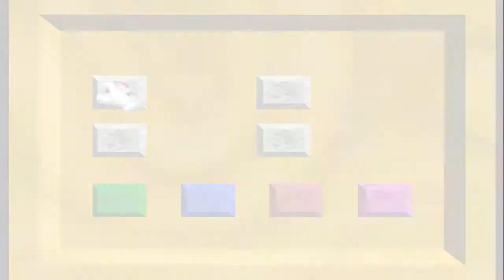Let's Play Super Mario 64 German Part 45 - Über den Wolken strahlt der Regenbogen!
Wir sind mit Mario immer noch dabei, im letzten Kurs die weiteren Power Sterne zu finden! Und was wäre es für ein Mario Spiel, wenn ich nicht ab und zu mal Failen würde? XD Bestimmt sonst mega langweilig! :D         Viel spaß! XD